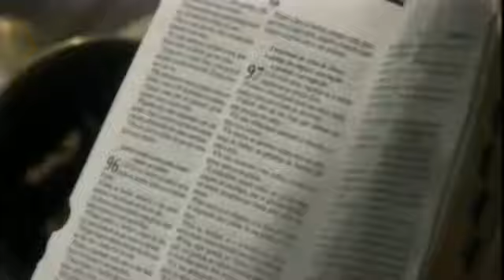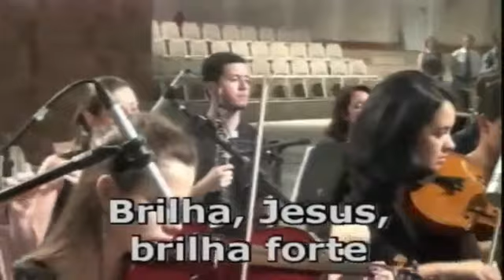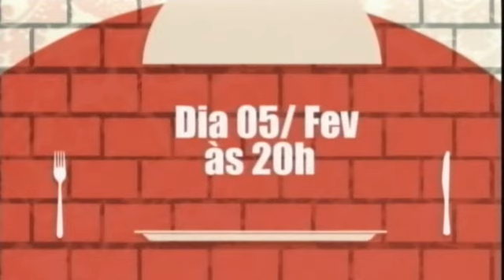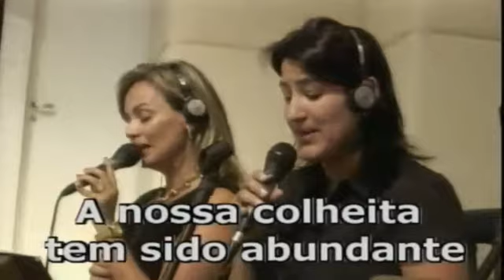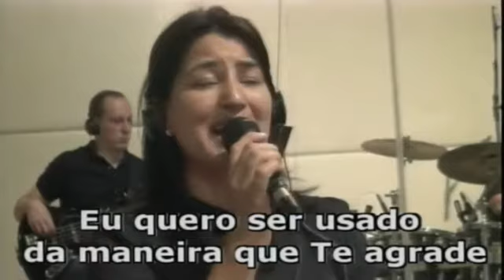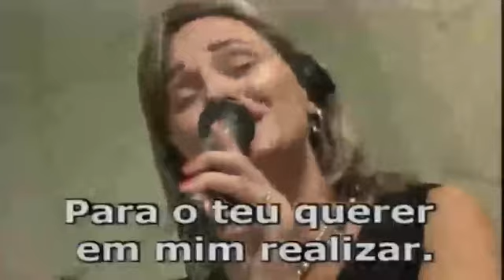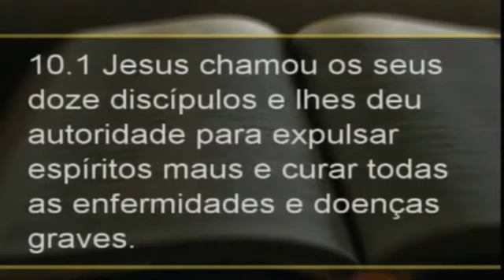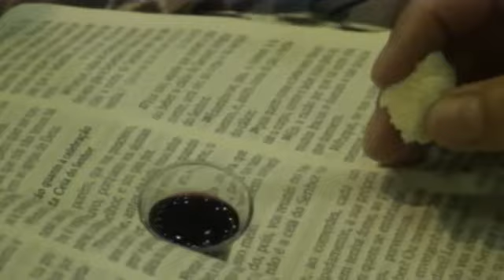CULTO DOMINGO - NOITE 02.02.14